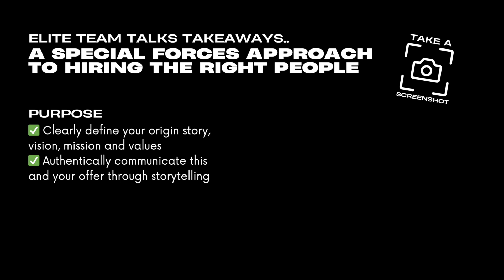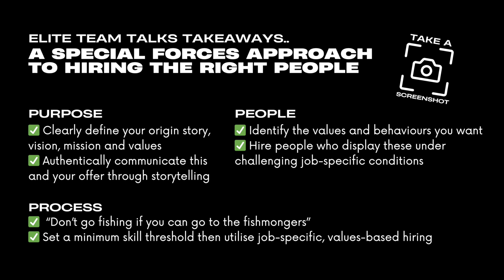EP4: A Special Forces Approach To Hiring The Right People with Gaz Banford (UKSF) & Henry Cheetham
In today’s episode I welcome a former-colleague and UK Special Forces sergeant major Gary ‘Gaz’ Banford to the podcast.

During a career spanning more than two decades, Gaz led teams within one of the most elite special forces units in the world, the Special Boat Service, and later led the recruitment arm of UK Special Forces.

Gaz is now the Founder and CEO of Duratas, where he coaches senior leaders to be more authentic and resilient.

Through the stories and wisdom gained, Gaz and I discuss the special forces’ approach to attracting and hiring the right people, where the side effect of a poor hire could be a matter of life or death.

Gaz breaks down the misconceptions surrounding what the ‘right person’ is and instead explains the crucial qualities you should be screening for to identify the best people to take your team to the next level.

You can expect to understand;

- How to identify the ‘right’ people for your team and company
- How to specifically attract these people
- How to screen candidates for the most crucial qualities
- And how to build a team which take your company to the next level

This podcast was created for you, and I hope you enjoy the episode.

(0:00) Podcast intro
(0:50) Guest intro
(02:22) Gaz’s story
(05:25) The difference between SBS & SAS
(08:06) The power of healthy competition
(09:50) The UK Special Forces hiring process
(11:50) What inspired Gaz to sign up
(14:31) The stages of UKSF Selection
(16:13) How to attract & find the right people
(22:42) The importance of authenticity in recruitment
(24:42) Hiring for values & character vs skills
(30:41) How to adopt values-based hiring
(33:13) Hiring for potential vs experience
(36:52) The importance of alignment to the mission
(37:44) Communicating the role with authenticity
(40:20) Episode summary & takeaways
(45:56) 3 action points
(47:46) Coming up next